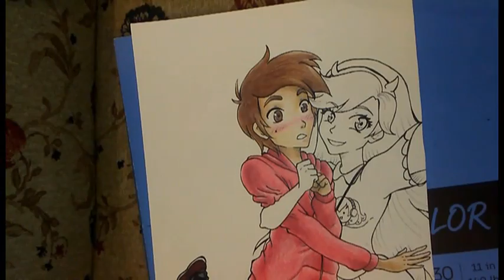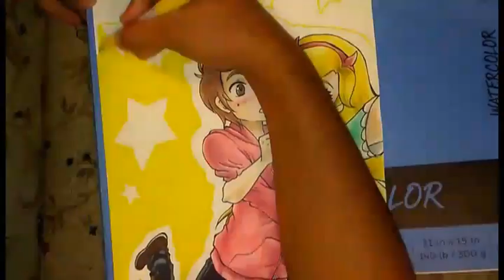Star and Marco - Star vs the Force of Evil - versión anime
este dibujo lo hice para un concurso en el foro de arte de Amino!! se basaba en crear un dibujo anime a partir de una serie Cartoon o viceversa!!! en un principio iba a hacer algo anime en cartoon pero no se me dió bien y decici hacerlo al reves!!! espero que os guste!!!